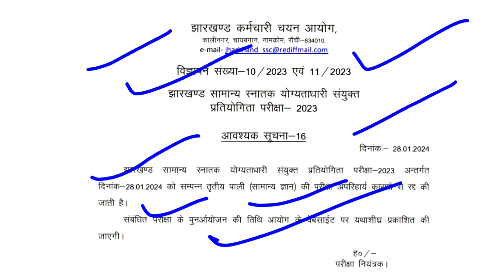Jharkhand CGL की परीक्षा हुई रद्द l 3rd Shift Cancelled l 28.01.2024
All are Welcome on my Channel 👏

jharkhand cgl exam leak
jharkhand cgl
jharkhand cgl exam kab hogi
jharkhand cgl new date